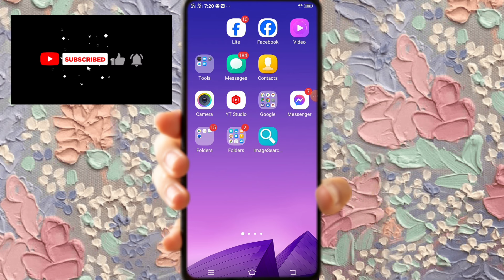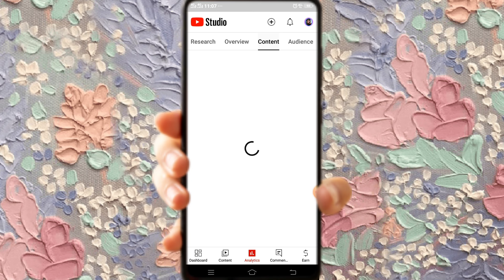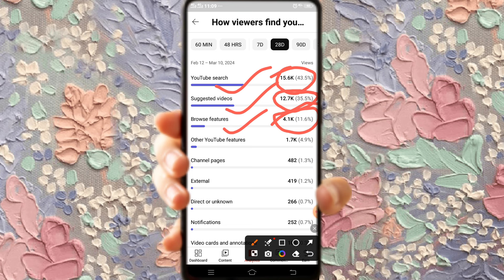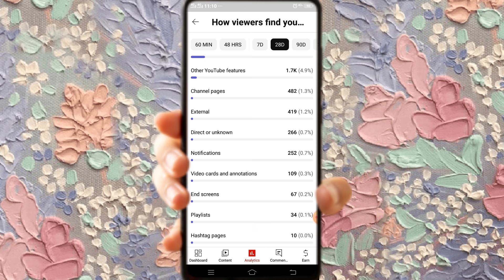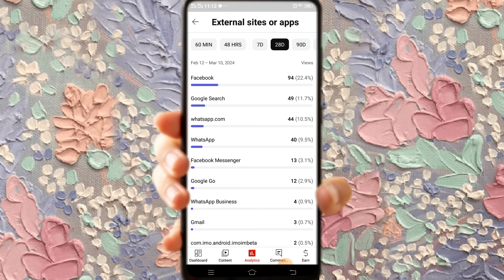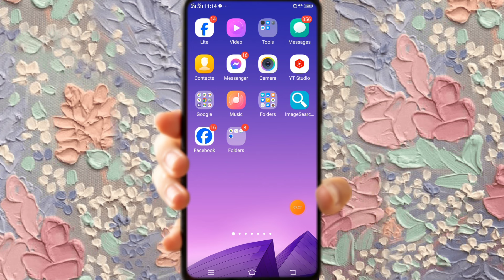কিভাবে বুঝবেন আপনার ইউটিউব চ্যানেল Grow হচ্ছে।Tech Bangla Help MS.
কিভাবে বুঝবেন আপনার ইউটিউব চ্যানেল Grow হচ্ছে।
Tech bangla help ms
how to grow your youtube channel with 0 views and 0 subscribers